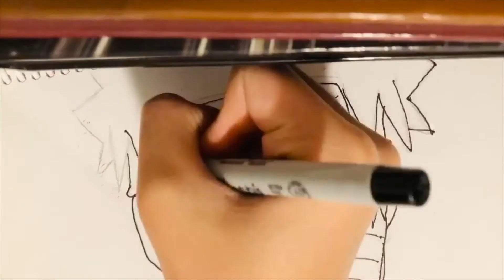Drawing Naruto Uzumaki | Time-lapse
Drawing The Main Character From My Favorite Show🍥